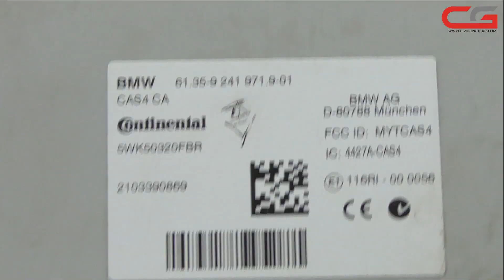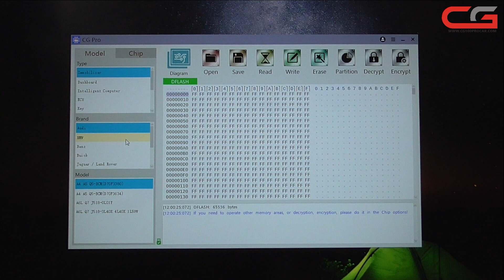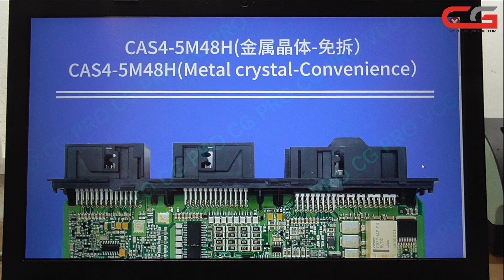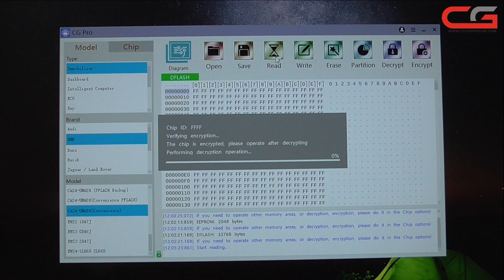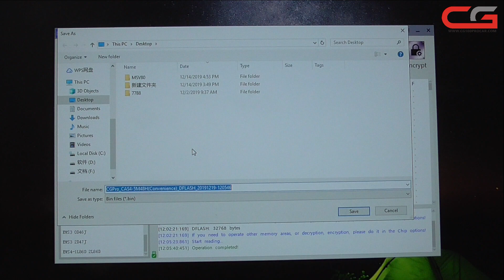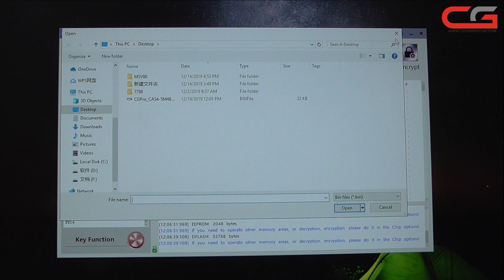CGPRO Read And Write BMW CAS4 Anti theft Box Free of Removing Components